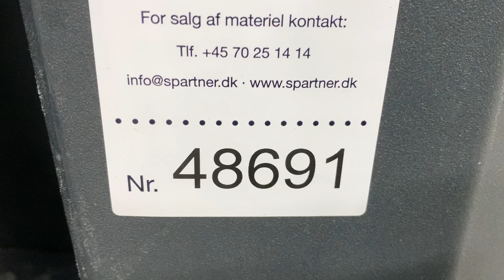B2B Auctions A/S / NILFISK SC6000 - 860D RIDE-ON gulvvaskemaskine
NILFISK SC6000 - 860D RIDE-ON gulvvaskemaskine

Kun 268,4 timer

Maskinen blev opladet i forbindelse med gennemgangen uden problemer.

Maskinen oplades med 220V lader som medfølger.

Maskinen er kørt og vaskefunktion indkoblet under gennemgangen

Maskinen fremstår i rigtig pæn og funktionsdygtig stand

Se foto og specifikationer for yderlig info.

Maskinen har ikke gennemgået fuld funktionskontrol.

Maskinen har naturligt slitage som må forventes i forhold til alder.

Maskinen kan ikke besigtiges.

Køber skal selv sørge for læsning og afhentning af maskinen.

Maskinen SKAL være afhentet senest 30 dage efter auktionens slutning.

B2B Auctions A/S håndterer salget af maskinen på vegne af sælger.